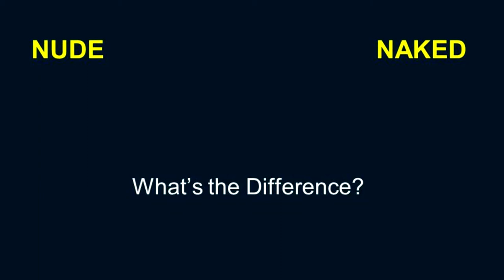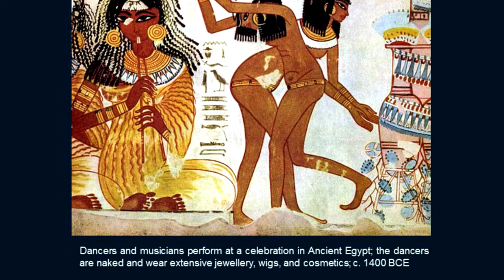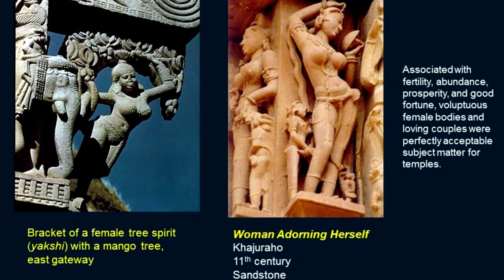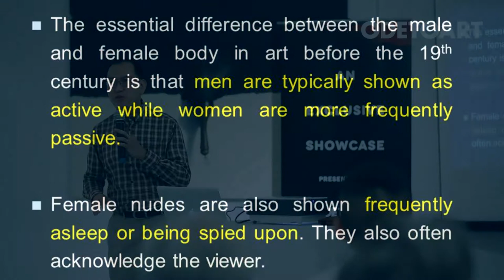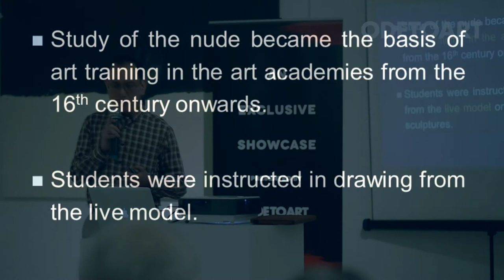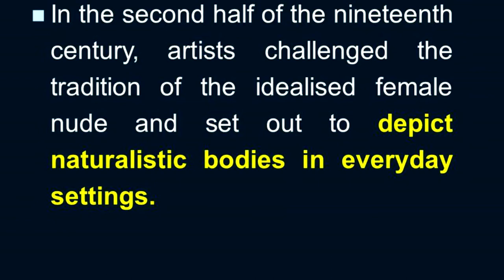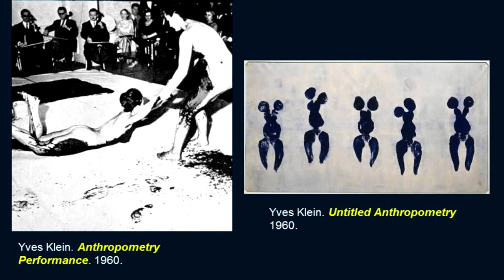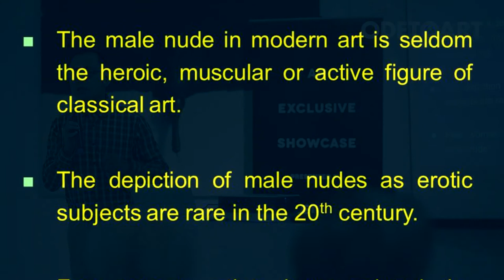ORIGIN SERIES: The Nude - Art Lecture Full Video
In the third part of the 'Origins' series of Lecture by Ode to Art, Art Historian and academician Jeffrey Say embarks on a fascinating journey through one of Art histories most controversial and game changing genre of art- The Nude. Covering revolutionary canonical works and moving forward into the modern realm of contemporary nudes, Jeffrey charts out a visual transition and critical assessment, supplemented by engaging images, anecdotes and informative facts to create an engrossing and informative discussion of the artform.